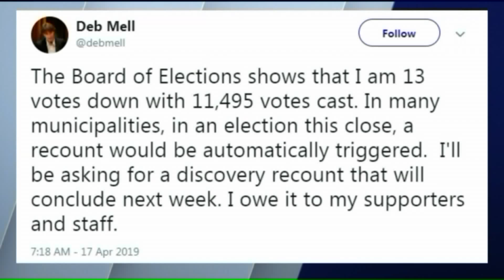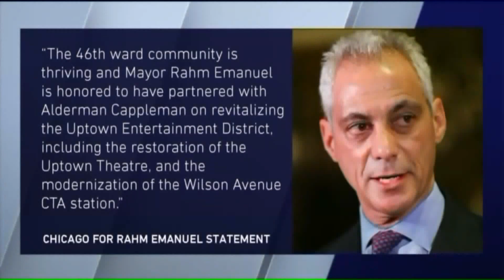With Rodriquez-Sanchez ahead 13 votes, Mell calls for recount in 33rd ward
In Chicago's closest election, challenger Rossana Rodriquez-Sanchez appears to have edged out incumbent Ald. Deb Mell in the 33rd ward runoff by just 13 votes.